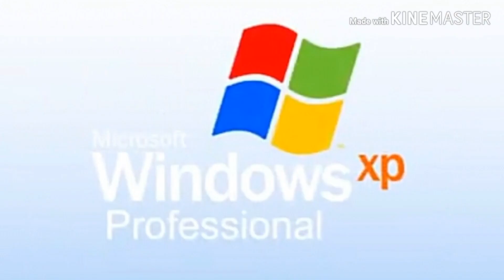The alphabet but in logos and he play my voice